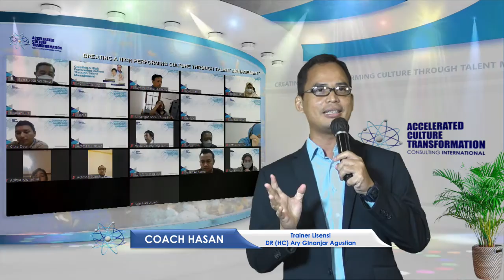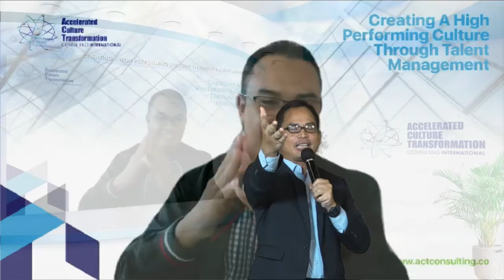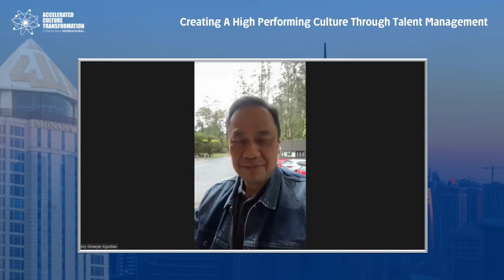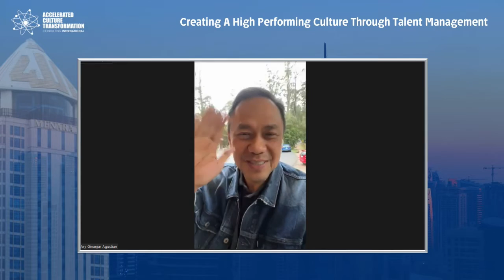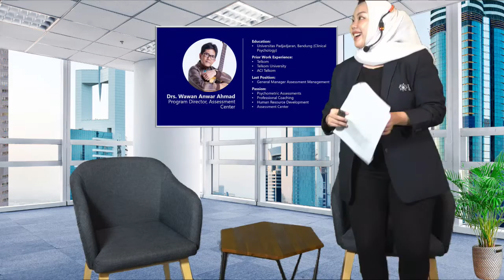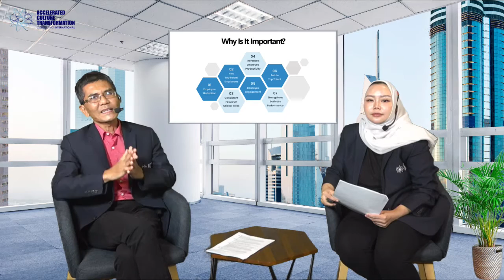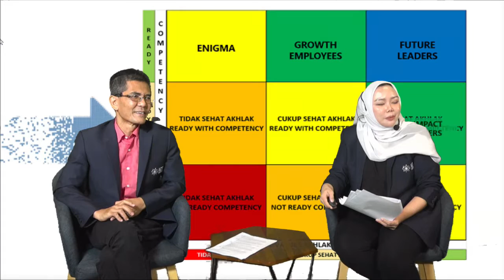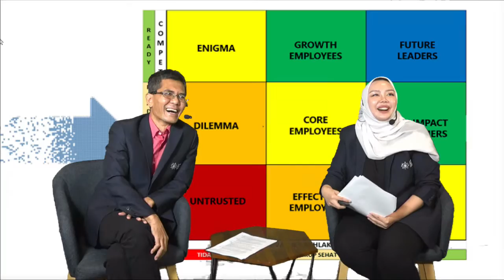Creating a High Performing Culture Through Talent Management | Part 1